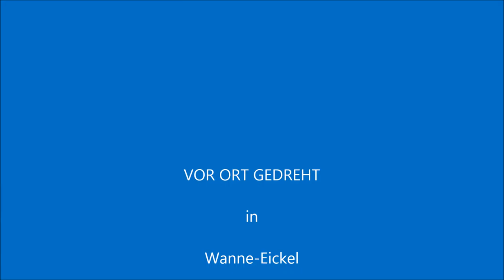Nessie und Heather - August 21, 2014